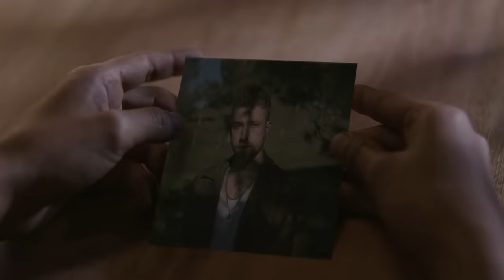JP Saxe - When You Think Of Me (Official Video)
Directed by: Paloma
Production Company: 36 Grados

Feels like a disrespectful oversimplification
to say ‘we wanted different things’
To brush it off with an explanation
like attachment styles and timing

Maybe that’s part of the problem
But I wouldn’t change a thing
Not from the moment it started

When you think of me
are you setting fire to every memory
And do you believe
What doesn’t last forever don’t mean anything
Cuz I swear I loved you fully
And I’m sorry not for staying
Who we thought I’d be
Am I just another man who leaves
Just another man who leaves

I hate myself for hurting you
But it would make it worse to fix it
I wish i’d figured out a way of keeping myself in it
Cuz I meant to be the man you were standing with
not another tally line to justify your fear of abandonment
and I hate how I lived up to your worst fears
Makes it worse how it worked so well for three years
And it could all be for the best in the end
But for now it feels like losing my best friend